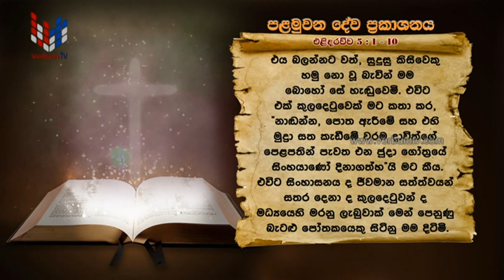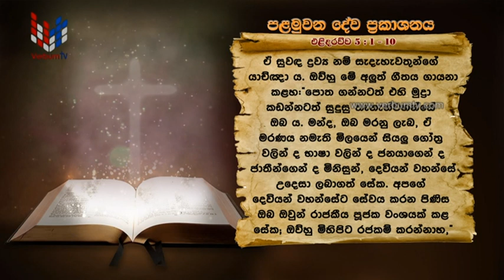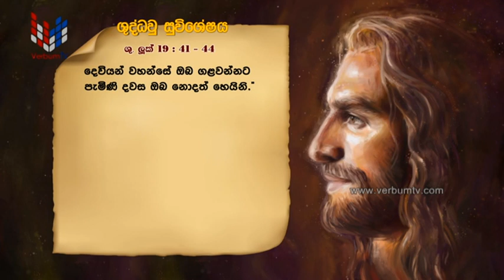SRI WACHANAYANO (ශ්‍රී වචනයාණෝ) SINHALA - EP 2662 - 2022 11 17